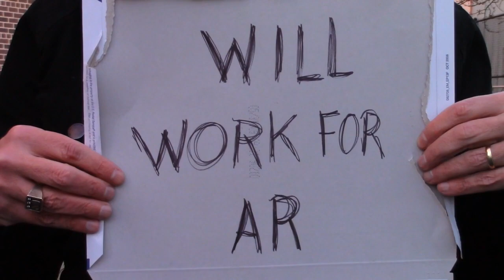My Entry For Ebomey's Ghetto Giveaway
Some of you may notice that I creatively re-purposed some scenes from earlier videos. I won't tell if you wont!... Here's a link to the original GAW video;